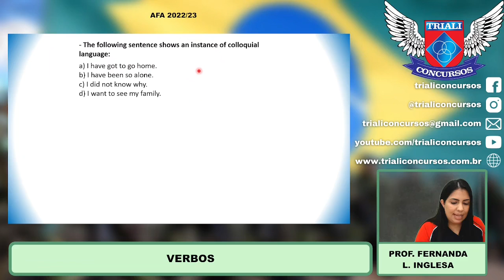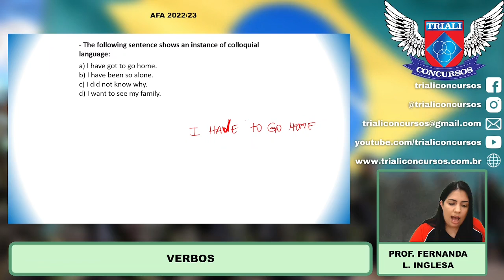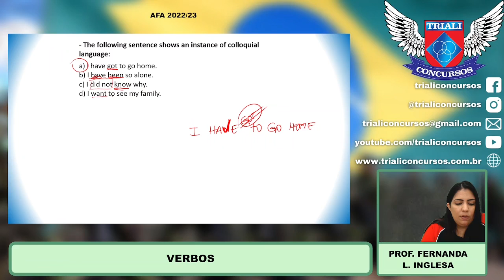PROVA AFA 2022/23 - INGLÊS - VERBO - PROF FERNANDA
Acompanhe: Concurso AFA, EsPCEx,  ESA e EEAR: VERBO - PROF FERNANDA - INGLÊS